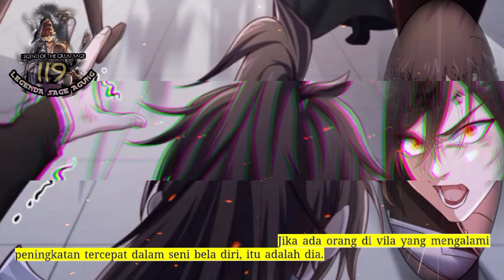Legenda Sage Agung season 119